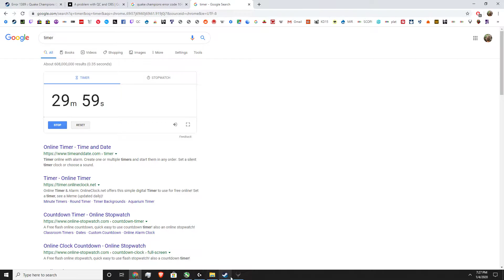Quake Champions 2020 01 04 19 21 10 44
Quake Champions Vale of Pnath